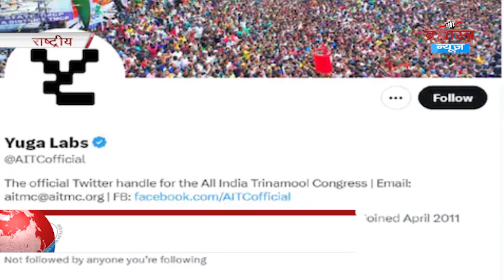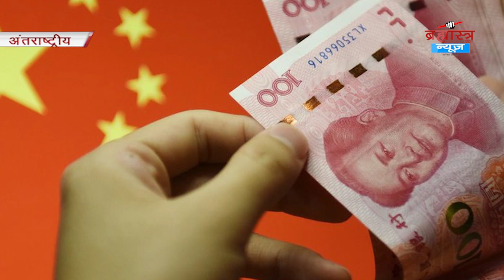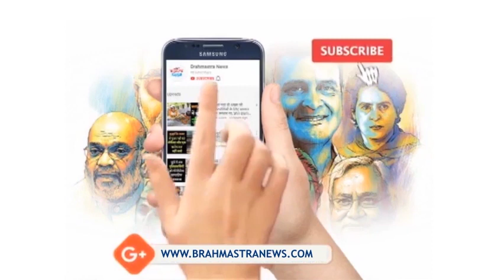कार्टूनिस्ट पर 51 करोड़ के ईनाम के मामले में Haji Yakub को मिली जमानत | 'National-International'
1,NIA से मिली इनपुट के बाद इंदौर पुलिस ने सरफराज मेनन को किया गिरफ्तार।
2,सदाकत खान की तस्वीरें अखिलेश यादव के साथ आईं सामने।
3,सीएम सुखविंदर सिंह गवर्नर से मिलने कैलाश हॉस्पिटल नोएडा पहुंचे।
4,कार्टूनिस्ट पर 51 करोड़ के ईनाम के मामले में हाजी याकूब को मिली जमानत।
5,हारी हुई सीटों के लिए बीजेपी ने बनाए प्रभारी।
6,तृणमूल कांग्रेस का ट्विटर अकाउंट हैक,प्रोफाइल फोटो और नाम बदला।
7,मनीष सिसोदिया सुप्रीम कोर्ट में अपनी गिरफ्तारी और CBI जांच को दी चुनौती।
8,एग्जिट पोल के मुताबिक मेघालय में नहीं बनेगी भाजपा के सरकार।
9,ताज ट्रेपेजियम जोन में 15 साल पुराने वाहनों को नहीं चलाया जा सकेगा।
10,जयाप्रदा ने सीएम योगी से उनके आवास पर की मुलाकात।
11,नगालैंड में बीजेपी और NDPP के सरकार के वापसी की एग्जिट पोल ने की भविष्यवाणी।
12,होली में बढ़ा घरेलू उड़ानों का किराया,विमानन कंपनियां उठा रही है मौके का फायदा।
13,मनीष सिसोदिया को 4 मार्च तक सीबीआई की हिरासत में भेजा गया।
14,सरसंघचालक डॉ मोहन भागवत पहुंचे संत देवरहवा बाबा आश्रम।
15,प्रयागराज हत्याकांड परब्रजेश पाठक ने दिया बयान,कहा,नजीर बनेगी कार्रवाई।
16,अपने ही लेंगे उनकी पुतिन की जान,ज़ेलेंस्की ने पुतिन को लेकर किया बड़ा दावा।
17,अमेरिका के लिटिल लॉस में एक निजी विमान दुर्घटनाग्रस्त,पांच लोगों की मौत।
18,हिमालयी देश नेपाल में एक बार फिर भी उत्पन्न हुआ राजनीतिक संकट।
19,एक दशक पहले शुरू किया गया चीन का बेहद खास प्रोजेक्ट पर लगी जंग।
20,रूसी सैनिकों ने अपनी दुर्दशा का खुला पत्र राष्ट्रपति के नाम किया जारी।